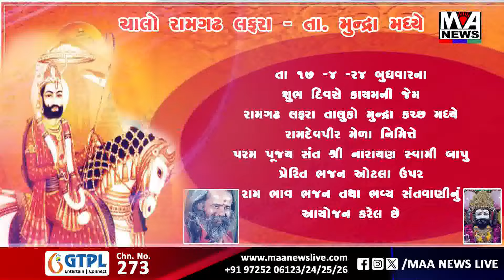પરસોત્તમ રૂપાલાની ટીકીટ રદની માંગ સાથે આવેદનપત્ર